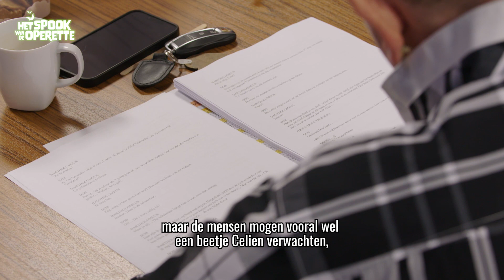Het Spook van de Operette - Celien Hermans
Maak kennis met Celine Hermans! Binnenkort speelt ze mee in 'Het Spook van de Operette', een geestige klucht!